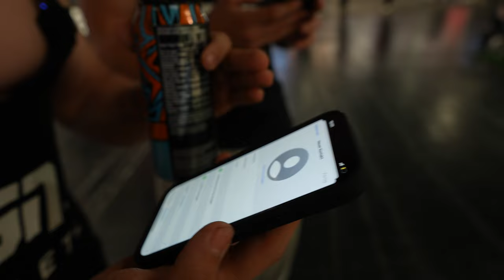Sperrt eure Töchter ein! Robin RIZZt die ganze FIBO 😏💦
Wer hat besseren RIZZ Robin oder ich?

bei ESN mit dem Code: "JEREMY"